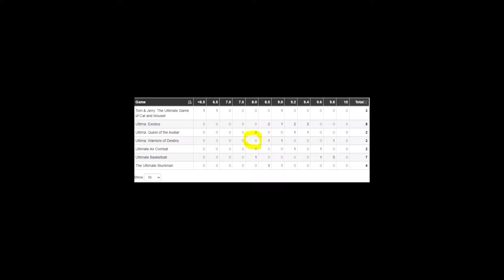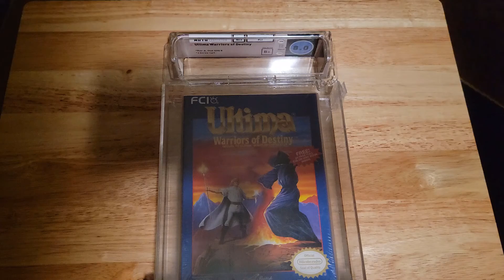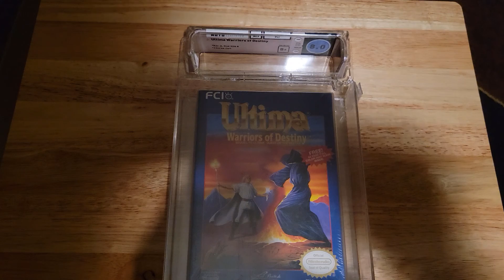WATA population report - Can it be trusted?